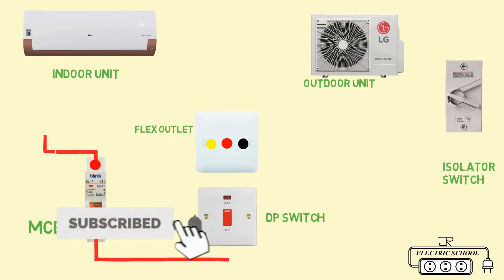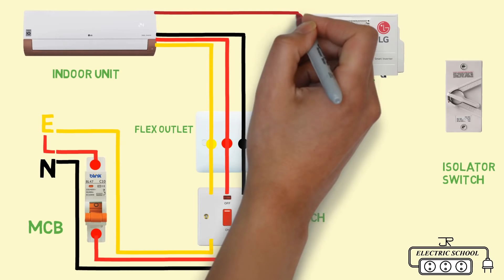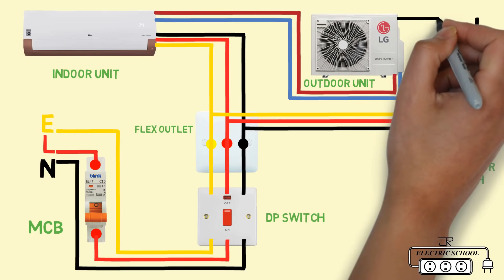split ac wiring diagram indoor outdoor single phase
single  phase split ac indoor outdoor wiring diagram.

An air conditioner is a system or a machine that treats air in a defined
usually enclosed area via a refrigeration cycle in which warm air is
removed and replaced with cooler air.in construction a complete system of
heating ventilation and air conditioning is referred to as HVAC.
what is air conditioner and how it works?
The air conditioner in a central heating and cooling system
provides cool air through duct work inside your home by providing
a process that draws out the warm air inside removing its heat.
from that point the condenser or outdoor unit then turns the
refrigerant vapor back into a liquid removing any heat.
what is split air conditioner AC?
A split air conditioner consists of an outdoor unit and an indoor unit.
The outdoor unit is installed on or near the exterior wall of the room
that you wish to cool. This unit houses the compressor condenser coil
and the expansion coil or capillary tubing.
How does an air conditioner work simple explanation?
The air conditioner in a central heating and cooling system provides
cool air through duct work inside your home by providing a process
that draws out the warm air inside removing its heat. from that point
the condenser or outdoor unit then turns the refrigerant
vapor back into a liquid removing any heat.
Split AC and Window AC difference between
The main difference between the two is that window air conditioner has
a single unit whereas split air conditioner has 2 units indoor and outdoor

ANY QUESTION PLEASE COMMENT IN VIDEO

how to wipe split ac from outdoor to indoor unit
outdoor unit split ac wiring diagram
single phase ac outdoor unit wiring
split ac outdoor to indoor wiring
split ac hindi connection
split ac wiring diagram image
lg split ac outdoor wiring diagram
split ac outdoor contactor wiring diagram
inverter ac wiring diagram
lg split ac wiring diagram
mitsubishi split ac wiring diagram
air conditioner wiring requirements
air conditioner wiring cable
split ac wiring diagram in hindi
daikin split ac wiring diagram
split ac outdoor wiring diagram
inverter split ac wiring diagram
lg split ac wiring diagram pdf
split ac 1 ton
split ac working
split ac meaning
mini split wiring
inverter ac wiring
outdoor to indoor unit wiring
split ac wiring malayalam
split ac wiring installation
split ac wiring animation
split ac blower motor wiring
split ac compressor wiring diagram
split ac electrical wiring diagram
split ac full wiring